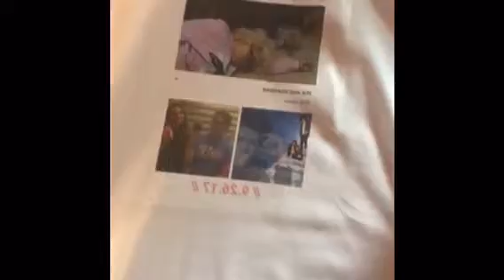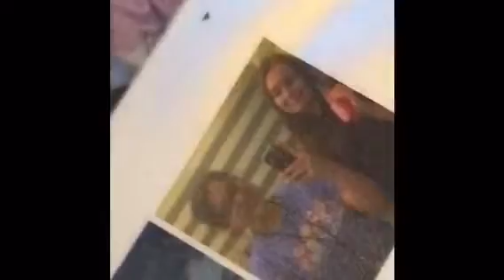making our chicago shirts and bts videos!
hey guys so today we made our shirts for our chicago trip which is in 2 days!! also we were watching old bts videos lmao